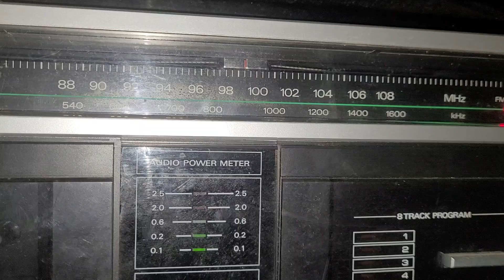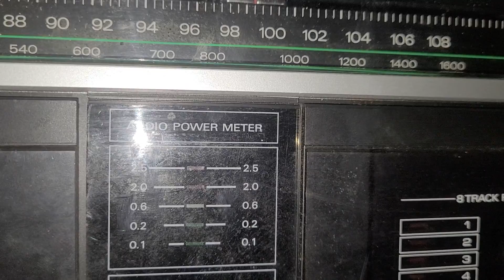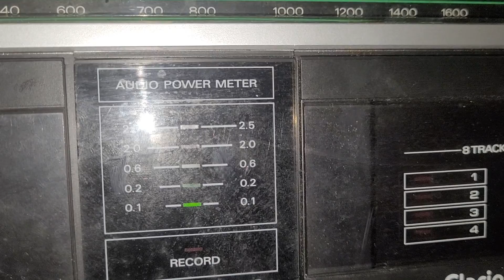Kanye West - Hurricane on a noisy radio station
DAWN FM
12AM EST TONIGHT
ABEL DON'T MISS